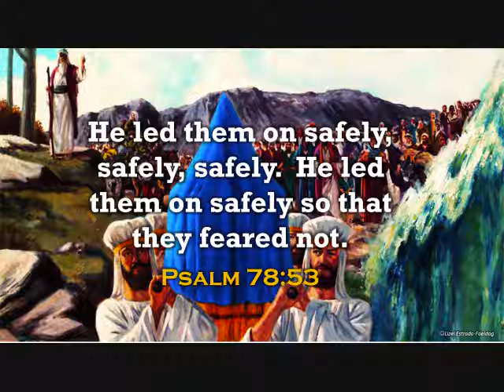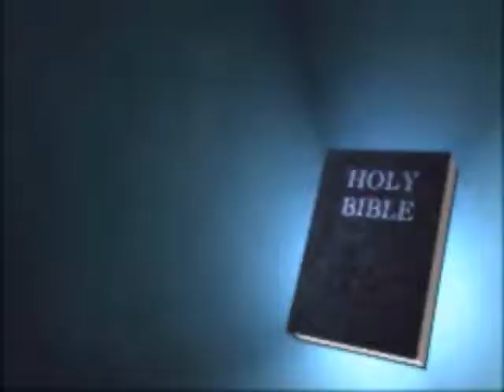SCRIPTURE SONG, Vol. 1: #25 Psalm 78:53 (Vocal)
Sing praises to the Lord with this scripture song:  Psalm 78:53
"He led them on safely,
safely safely;
So that they fear not.
Psalm seventy-eight fifty-three."